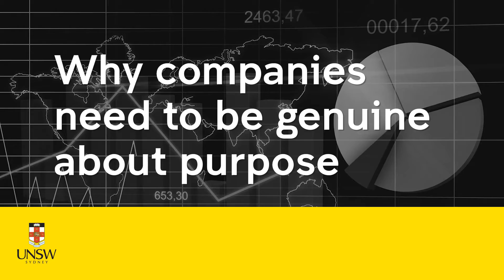Why companies need to be genuine about purpose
Raquelle Zuzarte, Former VP Marketing, The Washington Post and Founder & CMO, Equity Project For All, speaks with John Roberts, Scientia Professor in the School of Marketing at UNSW Business School, about Better Marketing for a Better World and why companies need to be genuine about purpose.